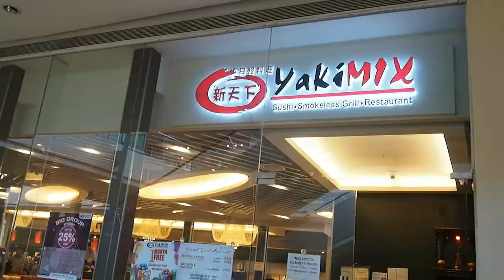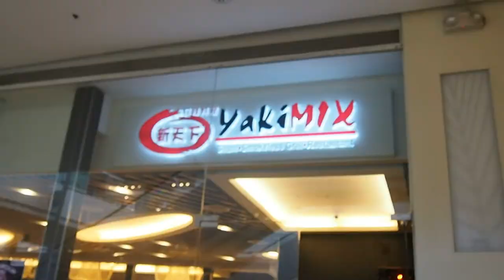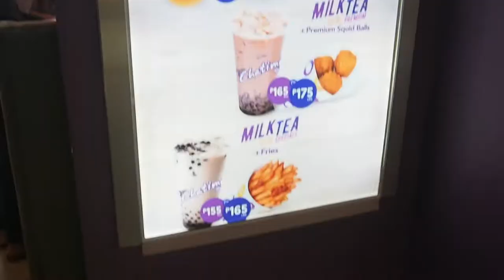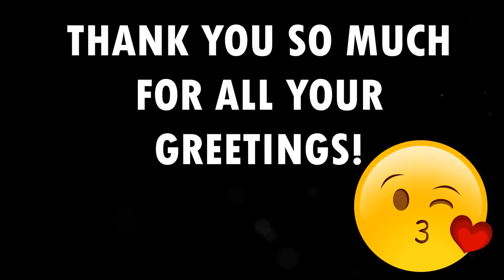YAKIMIX BUFFET GENSAN VLOG I YAKIMIX MUKBANG NA ITO! GENSAN VLOG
Hello guys! This video is all about my pre birthday celebration. Napasubo ako sa mga kaibigan ko.HAHHA